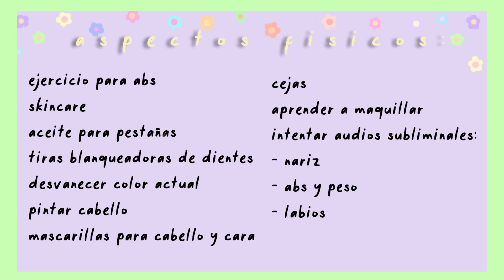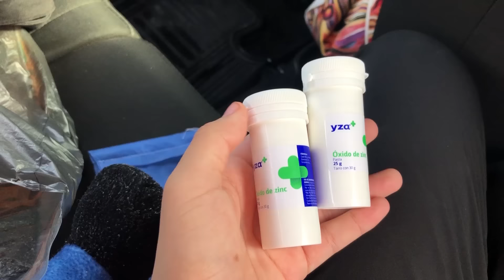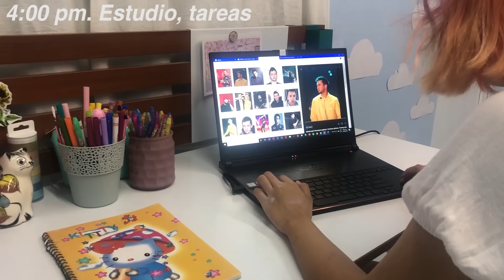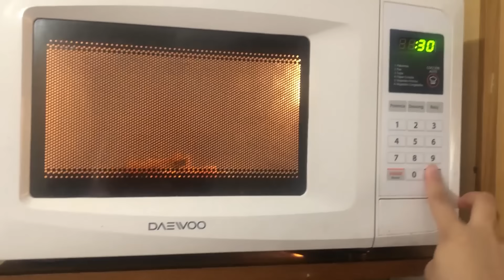forzando un GLOW UP en CUARENTENA pq estoy harta de sentirme mal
síganme en ig o lloro  @jujujujulss

       ─── ･ ｡ﾟ☆: *.☽ .* :☆ﾟ. ───